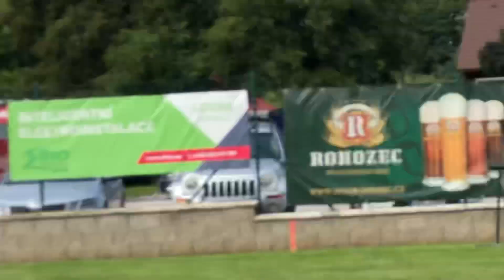SDH Dubenec muži - JL Dneboh 29.8.2021